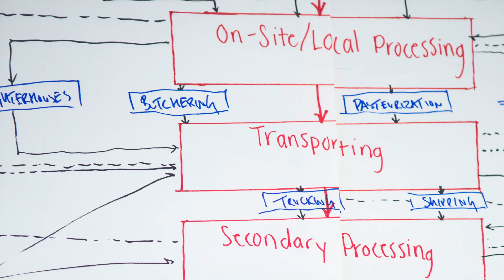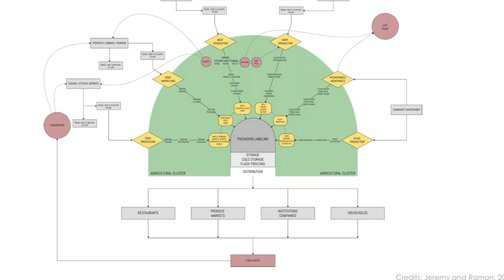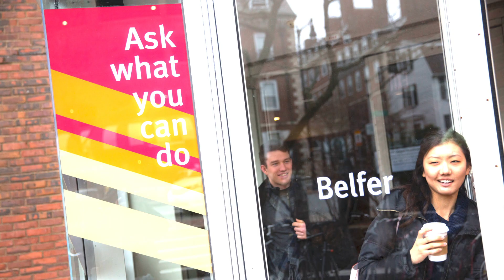Master in Design Engineering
Harvard's two-year, four-term MDE program offers students the skills and knowledge to take a collaborative, innovative approach to technically deep, complex, multi-scale, and open-ended problems.